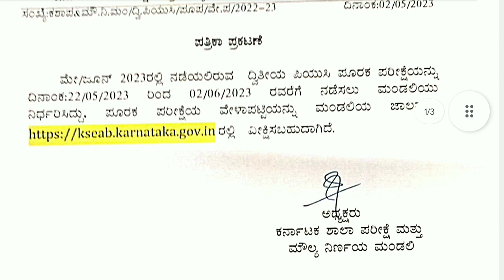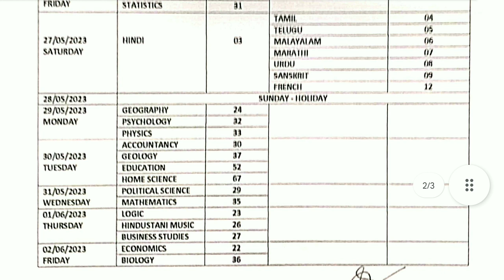"Karnataka 2nd PU Supplementary Examination 2023: Dates, Guidelines, and Result Update"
"Karnataka 2nd PU Supplementary Examination 2023: Dates, Guidelines, and Result Updates" @Manu_Times